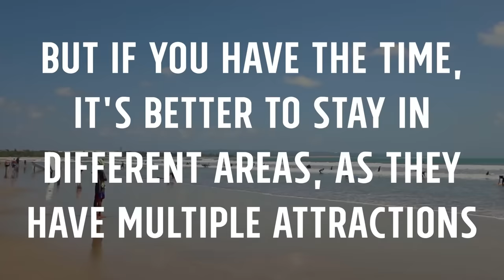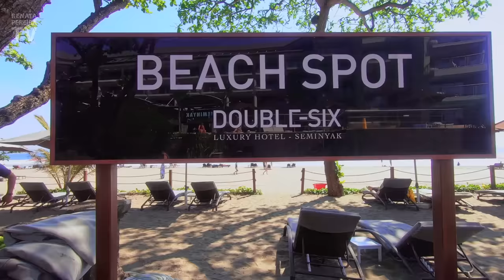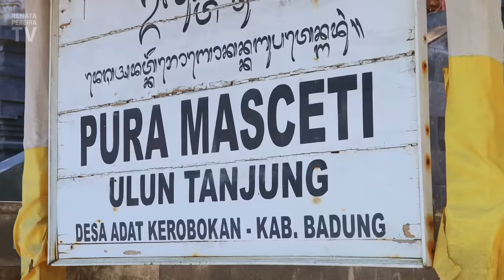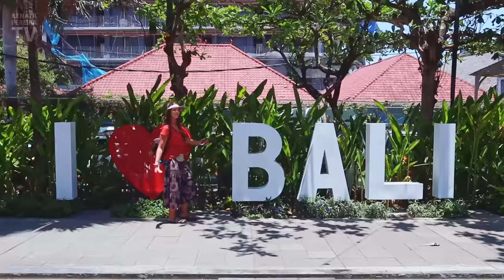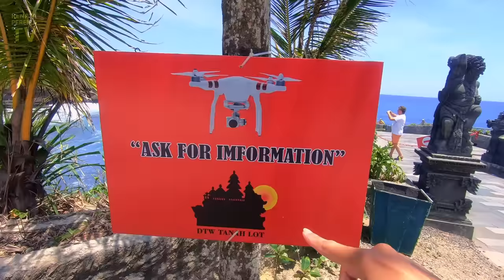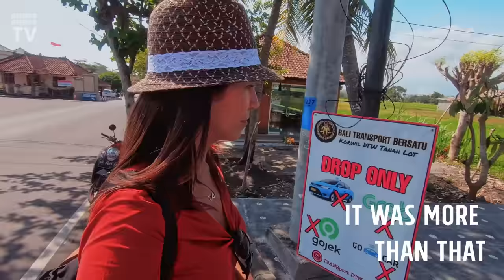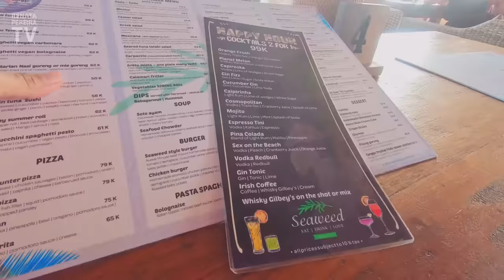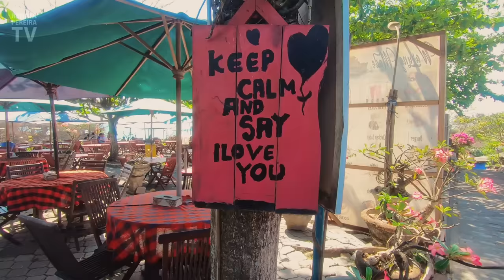BALI, Indonesia: Beautiful Seminyak, Tanah Lot & Canggu 😍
Bali, Indonesia is among the most beautiful places in the world. In this video, you'll see Seminyak, where we stayed, and also a day trip to Tanah Lot (Bali temple) and Canggu. Seminyak is a lovely area, full of bars, cafes, and shops. The beach is famous for the surfing classes (actually the whole area from Seminyak to Kuta), and perfect to enjoy the sunset. A lazy day at the beach here should be among your top things to do in Bali 😉.

Seminyak is not far from Denpasar and the Bali airport. At the airport, by the way, there's a dedicated area for ride-sharing, which is always appreciated. And the best about Seminyak is that you're relatively close to other nice areas, like Canggu, Kuta, and Legian. And Tanah Lot, one of the most famous temples in Bali, is located northwest of Canggu. So it makes sense to combine both locations on the same day if you're not staying in Canggu.

Bali, Indonesia highlights in vlog 01:
00:40 - Horison Seminyak Bali hotel pool
01:59 - Seminyak beach (Double-Six beach) during the day
05:57 - Sunset at Double-Six beach
07:07 - Beach walk in Seminyak
07:42 - Pura Petitenget and Pura Masceti temples in Seminyak
08:57 - Seminyak streets
09:16 - Seminyak Square mall
09:32 - Lunch
11:30 - Pura Luhur Tanah Lot (Tanah Lot temple)
16:49 - Canggu streets
17:27 - Canggu beach
18:07 - Canggu bar for the sunset
19:25 - Sunset in Canggu
19:32 - Outtakes 😁 😂 🤣

I use Google Fi for high-speed internet (the same cost as in the USA, with no need to get a local SIM card. Love it!). Here's $20 in credit if you wanna try it

This is just the first video with ideas of waht to do in Bali. Watch the full series and you will fall in love with Indonesia

Short answer: I am a Brazilian-American journalist living in Florida. After traveling the world working with sports, news, and events for over 15 years, I realized that what I really love is the travel part of it all. So I exchanged life in the newsrooms and stadiums for the daily challenge of being an independent content producer. I created this channel to share the beauties of the world... stuff that for so long I only kept to myself. Also to help people planning similar trips and to inspire more people to venture out and enjoy life!

P.S.: The guy who occasionally appears in the vlogs is my husband, Gordon. He is Canadian-American and is extremely camera shy, that's why he's behind the camera most of the time ;-)